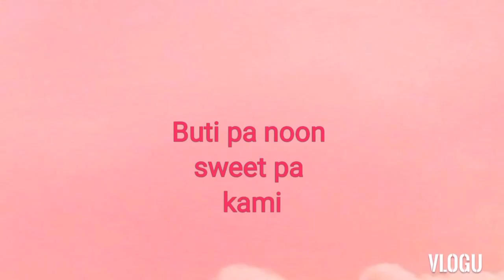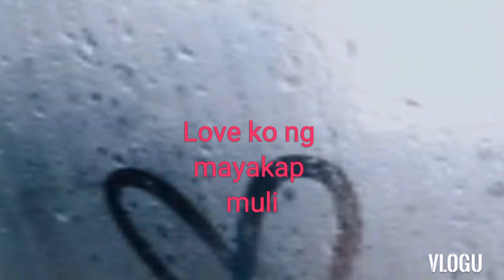Noon at Ngayon| Before and Now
May Alagang Aso